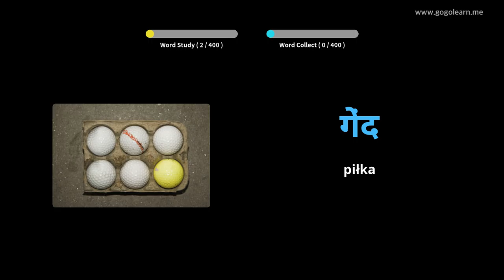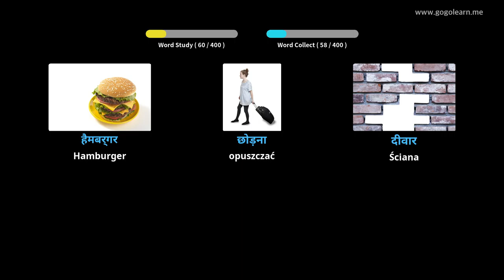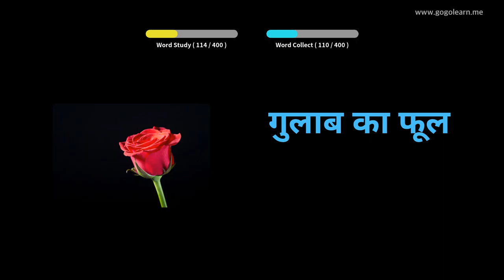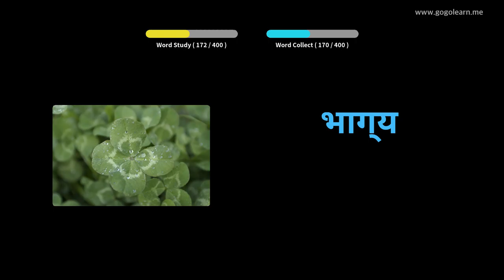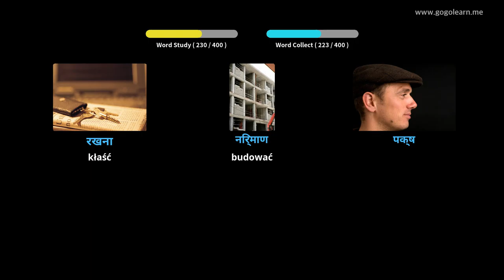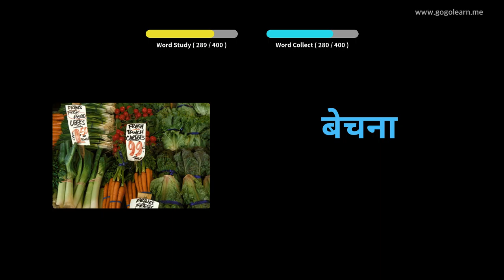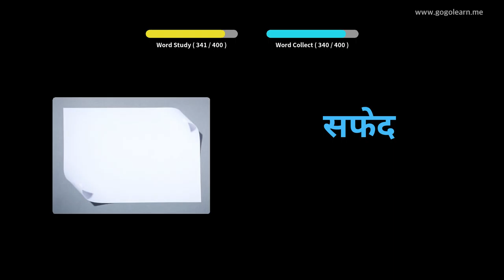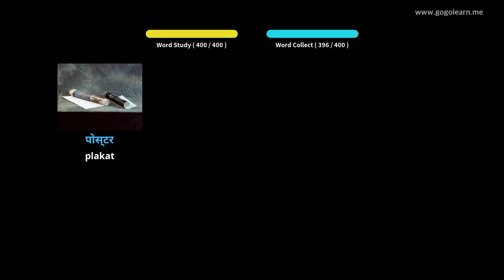Dowiedz Się Hindi Poprzez Zdjęcia |Słownictwo Hindi Gimnazjum 1 | Golearn